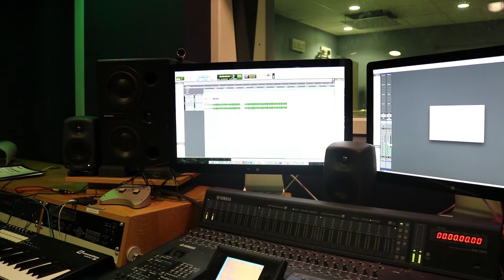IMPRINT SOUND | Episode 1 | I HAVE A REASON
The latest music collective in town-IMPRINT Sound 🎶

Here's a behind the scenes video of us recording "I have a reason" with some artist interviews

We're so excited to be releasing our first EP soon! It all started from the IMPRINT family putting on a beat after house groups and taking it in turns to freestyle and just have fun! The more we wrote, the more we realised that God was opening up a new expression of creativity inside us.

Our songs were truly songs birthed from community 🙏